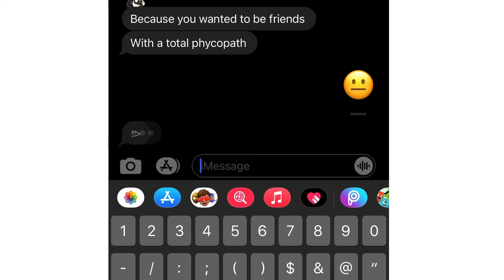Texting friend silly stuff prank gone wrong *DID SHE BLOCK ME*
🤪Glad you came here are hashtags